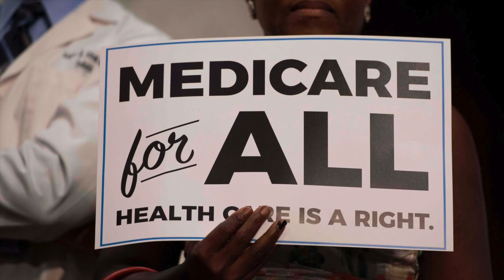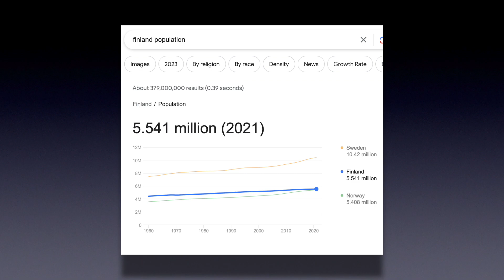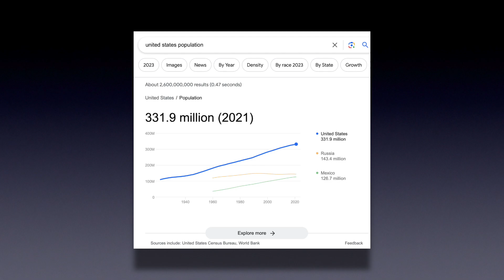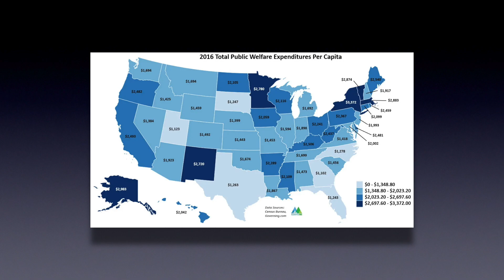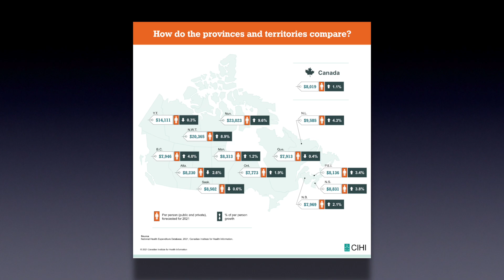Is America Too Big To Have Free Healthcare? | Medicare-for-All Mondays [2]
A common talking point on the right is that universal healthcare can't work in the United States the way it works in other countries because of our enormous size and high population. But is this really true? No, no it's not.